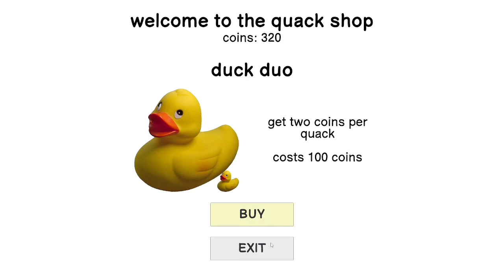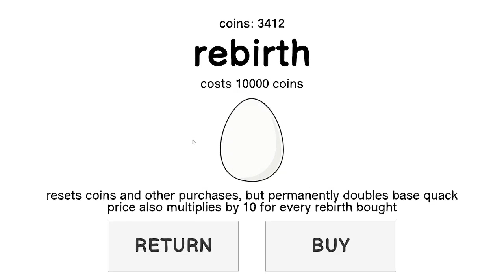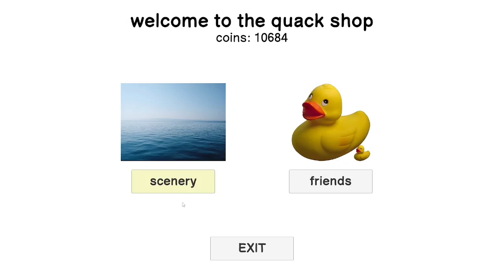I got a WORLD RECORD (sorta)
In this video I get a "world record" by getting over 1,000,000 in Duck Simulator

Also copyright stuff for Nintendo because of the use of WII background music